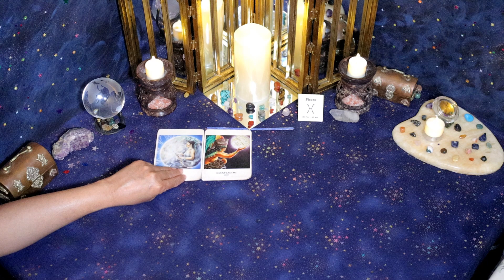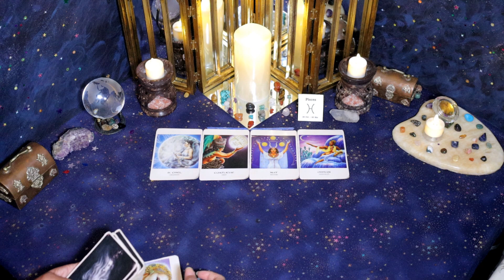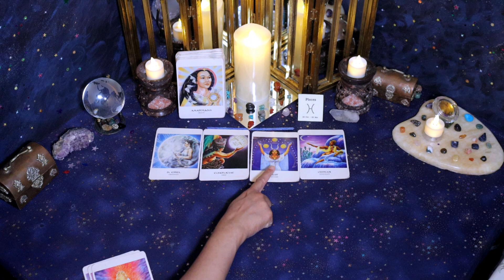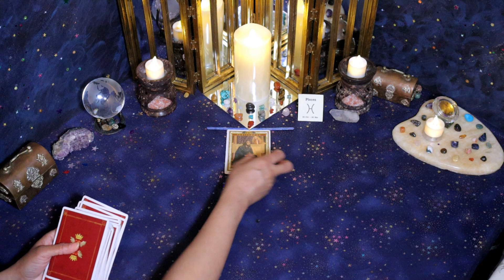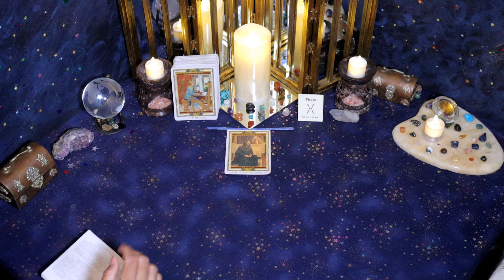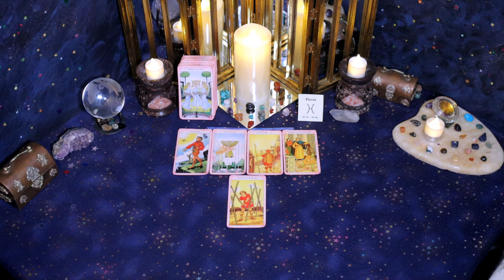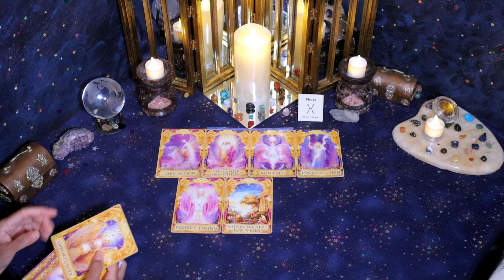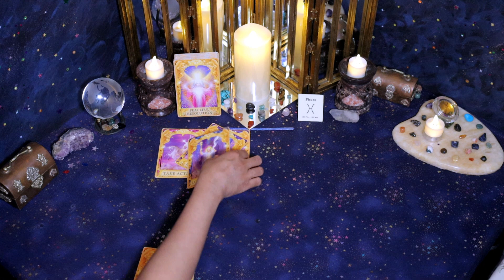Pisces (March 1st - 15th) A LOVING SPIRITUAL CONNECTION, you’ll have to guide them to LOVE